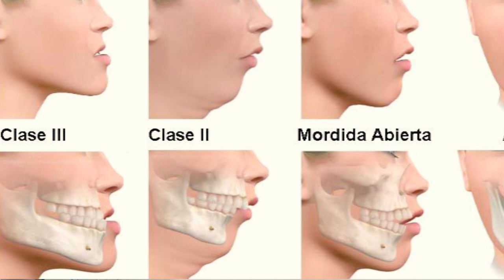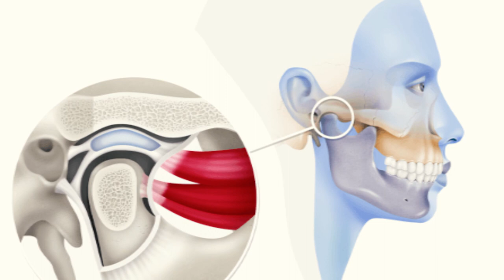Cirugía Ortognática u Ortofacial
Hablemos de la Cirugía Ortofacial, es una cirugía para corregir  la posición Maxilar, en la mayoría de los casos es por un crecimiento hacia adelante del maxilar inferior, en otras ocaciones una mala posición del mismo hacia algún lado y además sus consecuencias van desde una mala masticación hasta tener una mala respiración.

Recuerda que este procedimiento también es aplicable a personas que requieren pequeñas modificaciones en su rostro además los nuevos procedimientos son menos invasivos y su recuperación es más rápida.

DR. Acosta Behrents
Cirujano Maxilofacial con especialidad en Implantología

Av. Universidad 1080, Xoco, Benito Juárez, CDMX
CONSULTORIO 4040